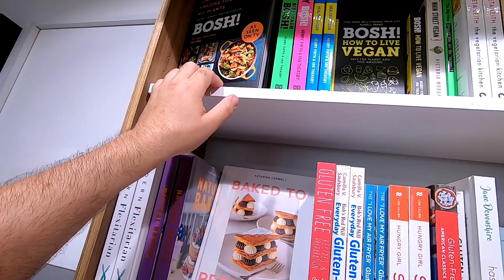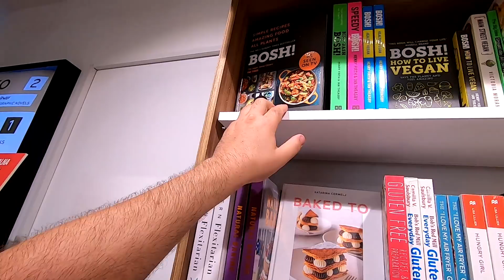BELGRADE CITY VLOG/SERBIA BELGRADE DOWNTOWN/INDIAN IN SERBIA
Hey guys...welcome to beautiful Belgrade city!!!